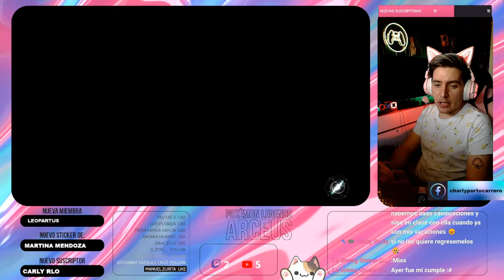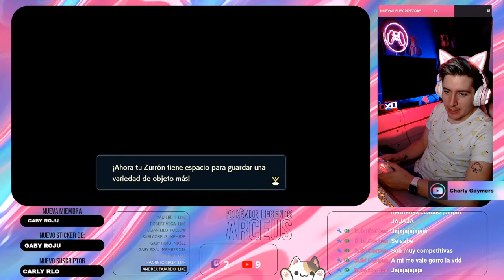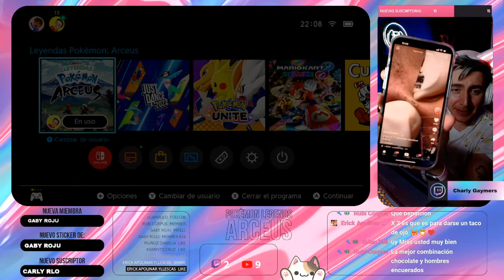💮Pokémon Legends: Arceus💮 | PARTE 9 | CHARLY GAYMERS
🎁POR SI ME QUIEREN REGALAR COSITAS:🎁

CARLOS-PORTOCARRERO

*** TODOS LOS COMANDOS DEBEN DE IR CON UN SIGNO DE ADMIRACIÓN AL PRINCIPIO***

!charlos: Publica en el chat cuantos "Charlos" tienes.

!oyecharly: Escribe este comando  junto con una pregunta y se publicará una respuesta en el chat (Las preguntas deben de ir orientadas a respuestas de "si o no") ESTAS SON PREGUNTAS DE BROMA PARA RESPUESTAS DE BROMA, TIPO: !oyecharly mañana me va a besar mi crush? Y EL CHATBOT TE RESPONDERÁ: No es muy probable. O ALGO ASÍ.

!rifa:Cuando se abra la rifa para algún giveaway éste será el código que deberás escribir en el chat para  poder participar (El costo para entrar a la rifa es de 50 Charlos)

¿QUE SON LOS CHARLOS?
-  Los Charlos son "monedas" virtuales que ganas por estar activo  en el chat y por pasar más tiempo viendo la transmisión.
- Entre más tiempo acumules viendo las transmisiones de los "Jueves de EN VIVO" más Charlos tendrás.
- Todas las transmisiones acumulan charlos

¿PARA QUÉ SIRVEN LOS CHARLOS?
- Sirven para participar en apuestas dentro del chat, comprar un lugar en la fila para jugar conmigo, o entrar a sorteos o giveaways.

COMANDOS DE SONIDO
!comprar sino : Voz de Lulú de Cartón diciendo, Si no podia ser el simbolo se*ual...
!comprar jamas : Ay nooo, eso sí jamáaaaas
!comprar arpia : Voz de Manelyk diciendo Arpiiiaa??!!
!comprar atrapada : atrapadaaa ayuraaaa
!comprar temblaste: Temblaste p*taaa
!comprar loba : Voz de Georgie Boy diciendo, Lobaaa
!comprar quien : Voz de Lulú de Cartón diciendo, Quién era esa? era yo??
!comprar sorprendente: Una perra, sorprendente, curvilinea y elocuente
!comprar payasa : Cara de payaso
!comprar noqueno : Voz de Thalia diciendo No que no...?
!comprar reir : Voz de Paco de Miguel jajajajaja ahora sí me hiciste reir.
!comprar magaly : Voz de Paco de Miguel, le voy a decir a tu jefa, a la Magaly
!comprar contexto : Wey contexto, plis
!comprar corre : Corre p*rra, corree!!
!comprar what : Cardi B dicendo What is That?
!comprar wtf : Cardi B diciendo Ahhhhh wtf!!?
!comprar nosesabe : Cardi B diciendo no se sabe
!comprar ahorros : Nooooo mis ahorros, mi dinero
!comprar quitate : Mulan diciendo: Quitate del techo!!!
!comprar cachetada : Hijo de tu ch*ng4d4 madre!
!menu: (gratis) Despliega un menú de la comida que puedes comprar
!salvaste : Te salvaste de mi maldito
!nodigas : No digas m4m4das meriyein

 *Los comandos de voz cuestan 100 Charlos cada uno*